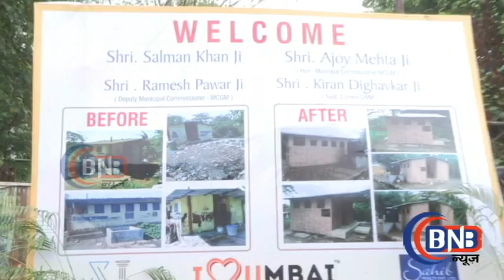SALMAN KO DEKHNE KE LIYE FANS ME HUI DHAKKA MUKKHI सलमान को देखने लिए फंस में हुई धक्कामुख्खी